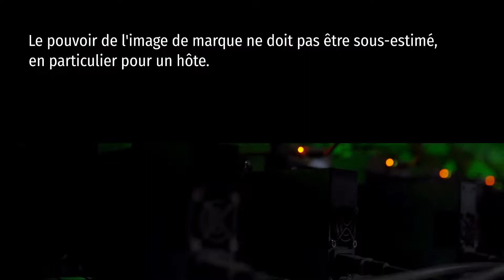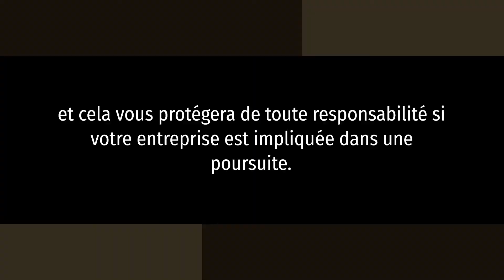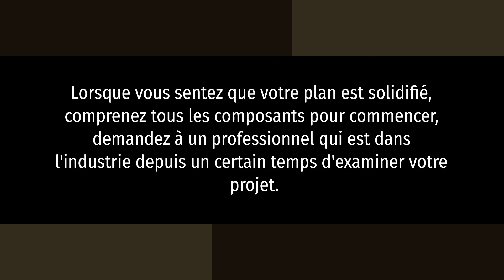Guide pour démarrer une entreprise minière Bitcoin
Démarrer une entreprise minière Bitcoin est l'un de ces nouveaux modèles commerciaux particuliers.

L'exploitation d'une installation minière Bitcoin peut être rentable, mais vous devez la traiter comme une entreprise.

Le modèle commercial minier Bitcoin est une structure commerciale plus récente.

Suivez ces étapes pour avoir une idée de la façon dont les choses devraient se passer.

Commencez par un business plan

Plus vous pouvez définir votre objectif, plus vous réussirez.

Si le monde Bitcoin est nouveau pour vous, il peut être judicieux d'enquêter sur d'autres sociétés minières Bitcoin.

À partir de là, vous pouvez avoir une bonne idée de combien d'argent vous devez dépenser pour l'équipement, qu'il s'agisse d'équipement minier, d'alimentations électriques, de CVC, d'électricité ou de TI.

Vous voudrez peut-être également trouver un nom pour l'entreprise.

Il existe des générateurs de noms commerciaux Bitcoin et d'autres générateurs de noms qui peuvent aider à susciter des idées.

Le pouvoir de l'image de marque ne doit pas être sous-estimé, en particulier pour un hôte.

La rentabilité dépend beaucoup des performances de Bitcoin.

En même temps, nous savons très bien que quiconque ne risque rien n'obtient rien.

Il faut avoir une vision à long terme des affaires.

Formez votre entité commerciale

Vous pouvez commencer avec quelque chose de simple comme une LLC et cela vous protégera de toute responsabilité si votre entreprise est impliquée dans une poursuite.

C'est toujours une bonne idée de vérifier auprès de votre état particulier s'il est nécessaire d'avoir des licences ou des permis pour gérer une entreprise minière Bitcoin.

Dépenses supplémentaires à considérer L'entreprise sera-t-elle géré à partir de votre domicile ou devrez-vous louer un espace pour les opérations? Vous devrez également obtenir un compte énergie et Internet séparé pour effectuer ces opérations. Le problème avec cet équipement Bitcoin est qu'il consomme beaucoup d'énergie.

Le coût de l'énergie n'est pas tout.

Après tout, vous investissez également dans une ou plusieurs machines.

Il est préférable d'avoir un pare-feu avec une capacité VPN d'accès à distance  afin que vous puissiez accéder en toute sécurité à l'équipement à distance.

Chacun des mineurs de Bitcoin dispose d'une connexion réseau. Vous devrez acheter des commutateurs réseau pour que cela fonctionne.

Dites-lui que vous voulez un ensemble de connexions 220VAC, 30A et que vous utiliserez des connecteurs NEMA L6-30P. Vous aurez besoin d'un électricien

Vous pouvez obtenir une PDU gérée pour encore plus de stabilité et la télécommande de chaque prise peut vous faire gagner beaucoup de temps.

Vous aurez besoin d'une tonne de câbles réseau, de cordons d'alimentation et d'étagères.

Ces coûts peuvent également s'accumuler rapidement, pour ne pas être sous-estimés.

Lorsque vous sentez que votre plan est solidifié, comprenez tous les composants pour commencer, demandez à un professionnel qui est dans l'industrie depuis un certain temps d'examiner votre projet.